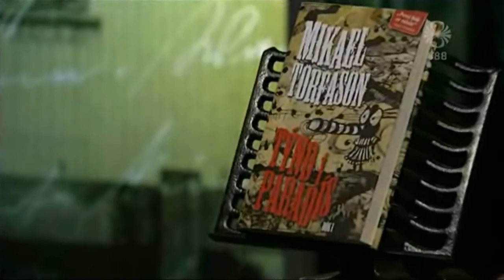Mikael Torfason - Týnd í Paradís - gagnrýni